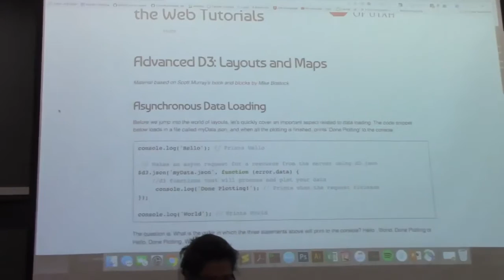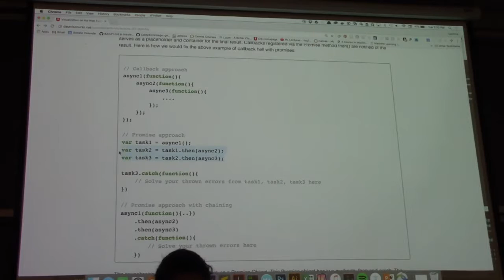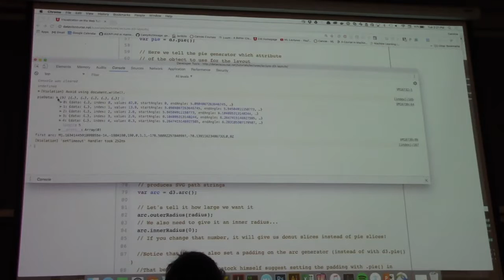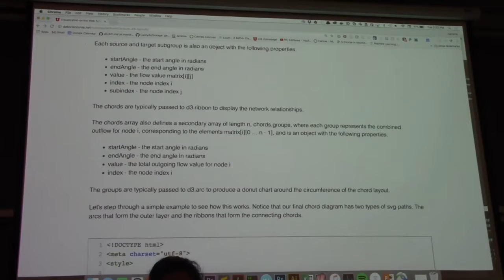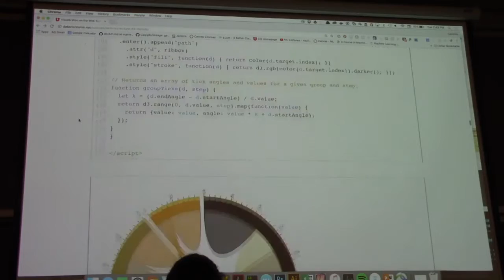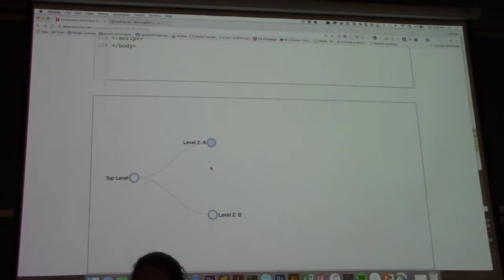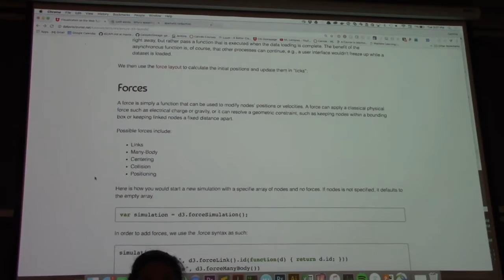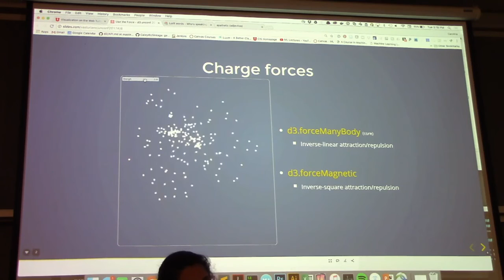Visualization for Data Science CS 5630 6630 Fall 2017 Lecture 11